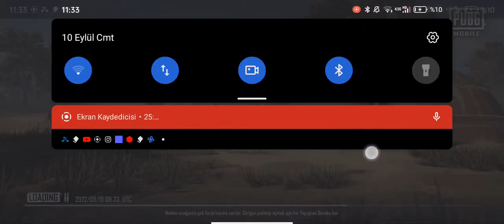pubg mobile 6 yeni arena modu çok güzel